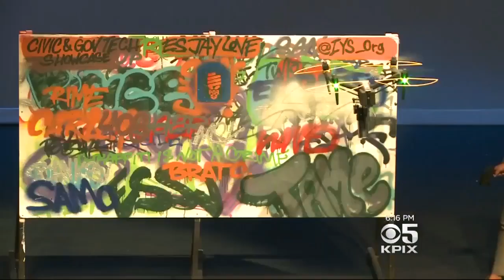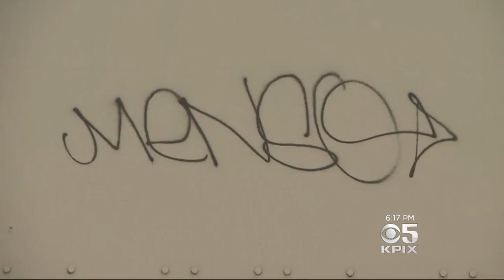Couple Invents Drone To Remove Graffiti Remotely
San Jose seems confident they'll be able to bring their graffiti removal costs down by sending a drone up. Devin Fehely reports. (9/13/17)